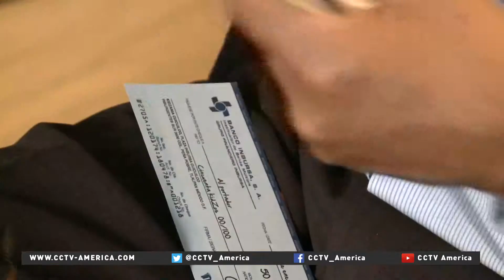KidZania: Theme park for kids to learn about the world of work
One Mexican company is melding education, entertainment, and advertising to create a unique environment where children can role-play as they learn about the world of work.CCTV America’s Franc Contreras takes us to KidZania.